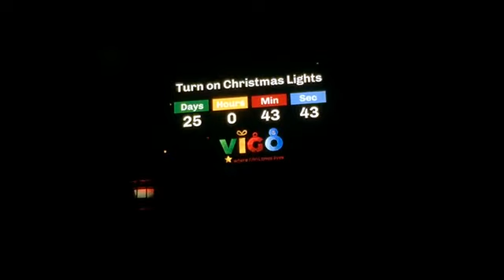Caballero pone en marcha el reloj de la cuenta atrás de la Navidad - Metropolitano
Este marcador muestra los días, minutos, horas y segundos que quedan para que Vigo se convierta en la capital de la Navidad. El reloj está en tres idiomas -gallego, castellano e inglés- e incluye el logotipo navideño que registró el Concello.